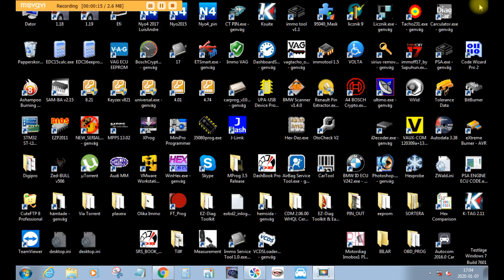hexcompare movie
Install